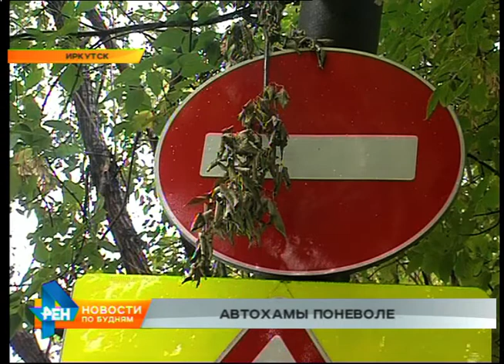Автохам: выпуск №237. Нарушители поневоле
Пьяный водитель опасен для окружающих. Невнимательный - для самого себя. И своего бюджета. Сегодня в рубрике "Автохам" мы решили выяснить, какого это - нарушать правила дорожного движения поневоле. Что из этого вышло, расскажет Даниил Седов.